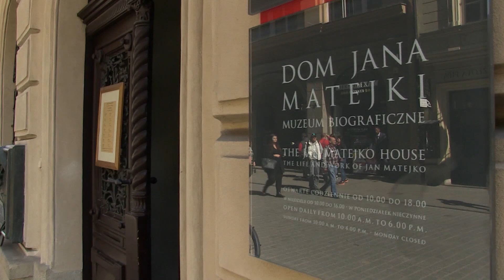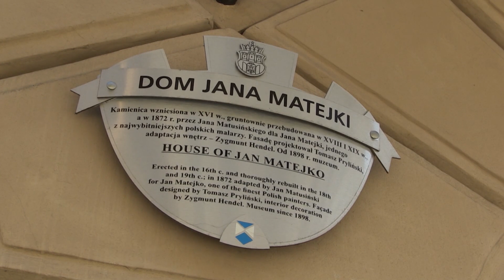JAN MATEJKO'S HOUSE - POLAND DAILY CULTURE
Paulina Otterstein talking to the curator of the Museum of Jan Matejko in Cracow.